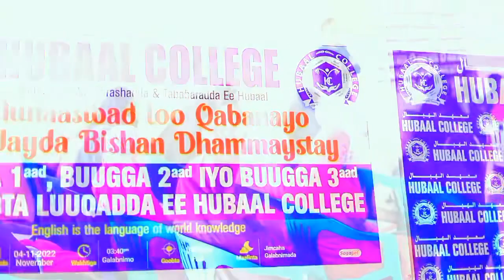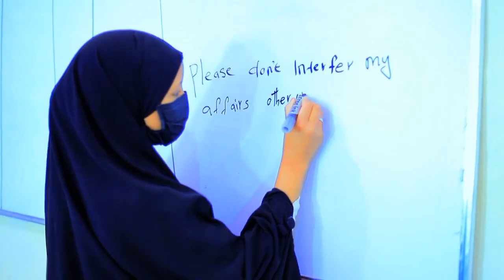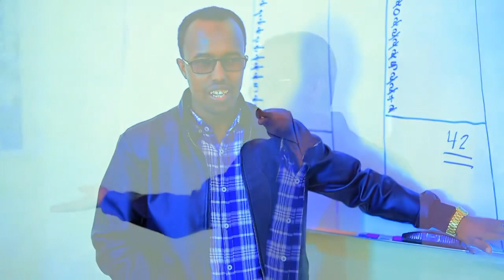qaybta Luuqadda English-ta Ee College-ka